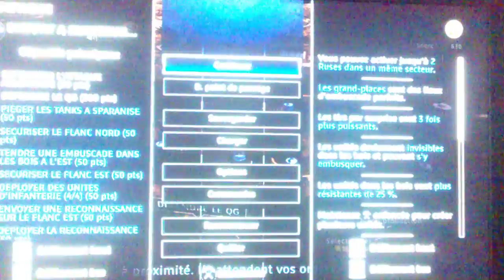R.U.S.E part. 6 mission 2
Re les gens on se retrouve aujourd'hui pour la nouvelle partie de ruse qui est la mission 3 de la partie 6